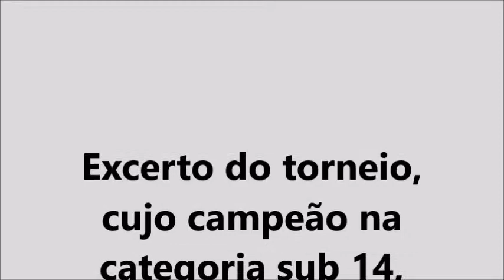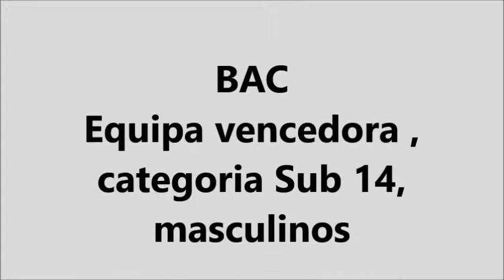Torneio de Basquetebol na Maia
Torneio amigável, juvenil de Basquetebol, realizado no fim de semana de 21 a 23/6/19, na Maia
(Pavilhão Municipal de Nogueira)